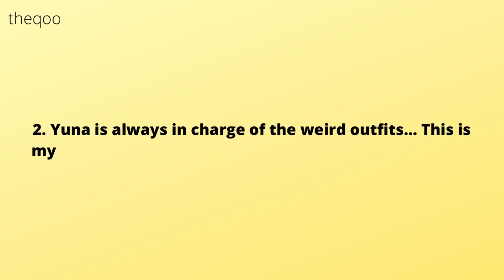Netizens are disappointed with ITZY’s outfits for “CRAZY IN LOVE” “LOCO” concept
Kpop Opinions: Netizens are disappointed with ITZY’s outfits for “CRAZY IN LOVE” “LOCO” concept. offensive kpop opinions. unpopular kpop opinions. kpop news. netizens react.
-This is NOT my opinion, but only the most popular comments from other sources